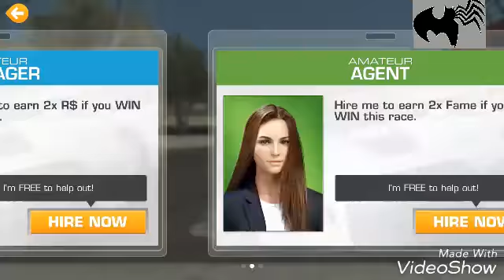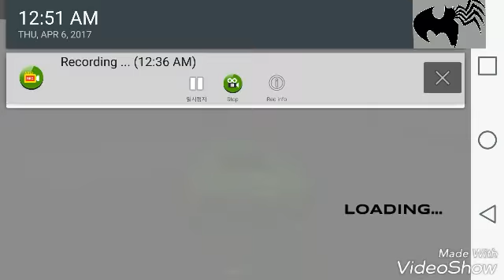Best bike riding ever